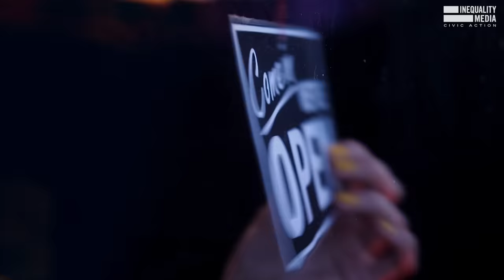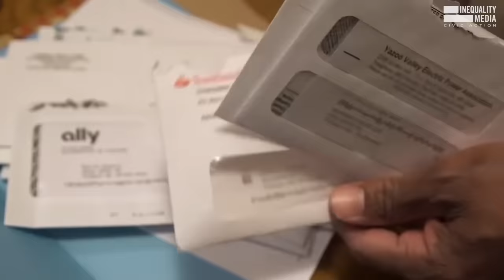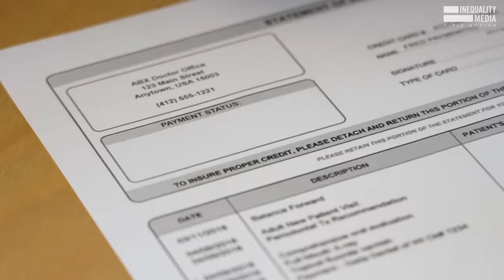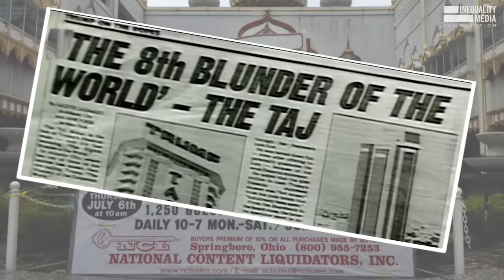Republicans vs. Democrats: Who's Better for the Economy? | Robert Reich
One of the key issues this election season will be the economy. Which party’s economic vision is actually better for working people? Watch and see.